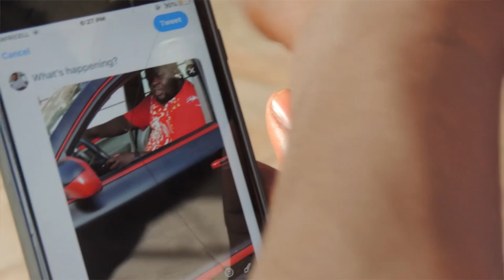Big Rozay - Gomuma Yoyu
Promo by Gambian Music Art
Video by KD Films